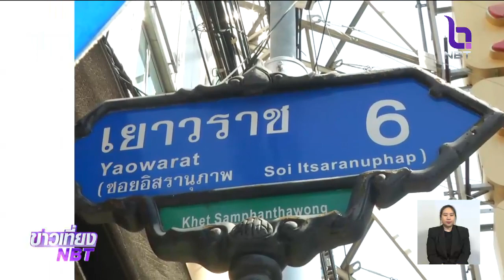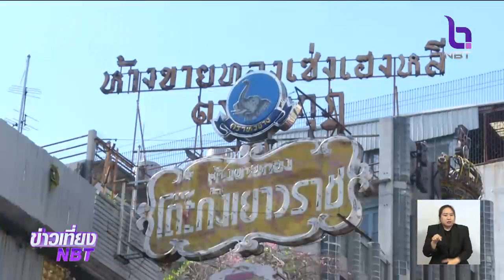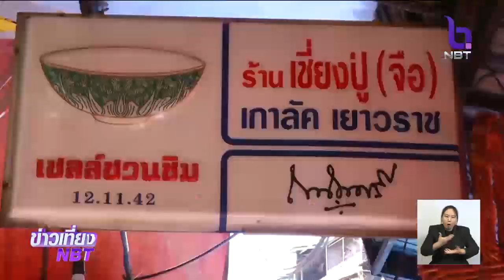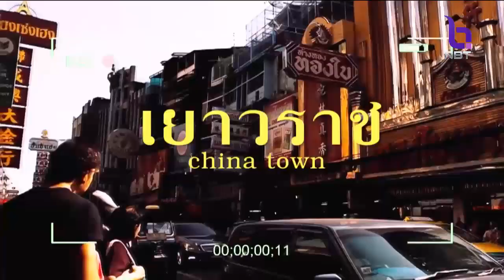เช็คอิน “เยาวราช” ถนนสายมังกร